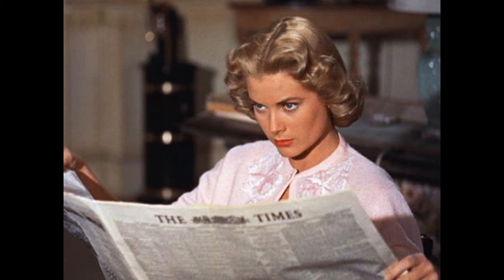La mia slideshow